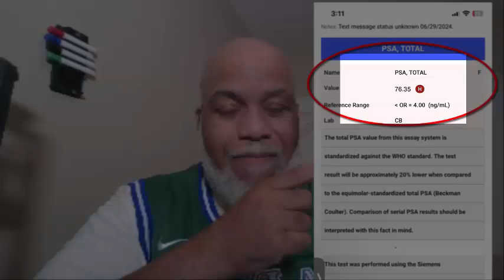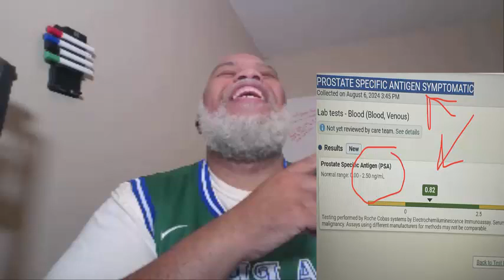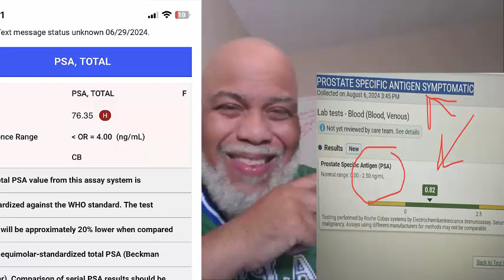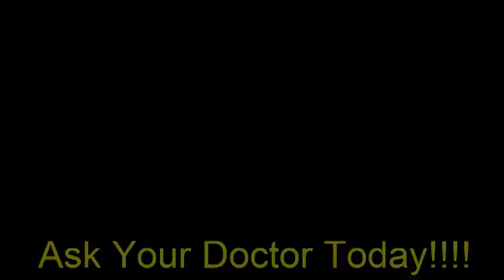Doctors Said Cancer, But God Said No!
Please Put YouTube in the note section

Join my Church Midweek Bible Study Every Wednesday Night at 7PM EST via Zoom. where Pastor William  will be teaching the word of God. Let him know that
Elder Derrick Strickland Invited you

Here is the zoom meeting ID 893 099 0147

Here is the Zoom Prayer
Sunday Morning Prayer 8:30AM - ID# 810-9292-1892 with Elder J. Cunningham
Wednesday Evening Prayer 6:00PM - ID# 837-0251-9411 with Sis. L. Cunningham